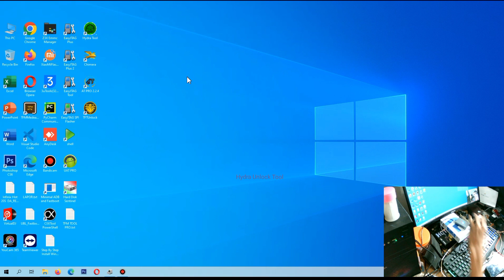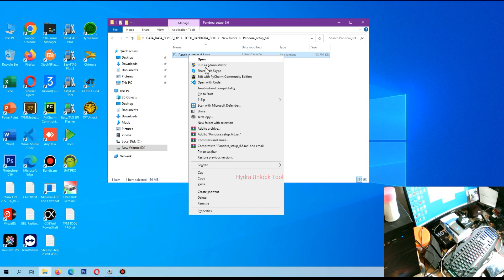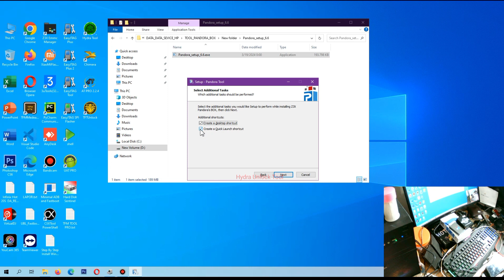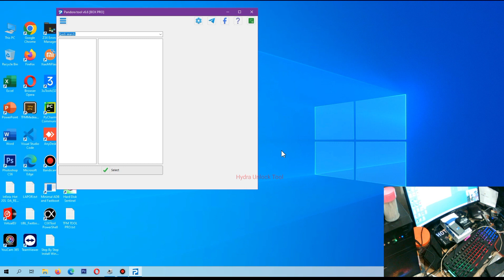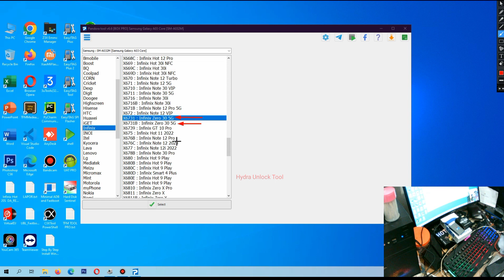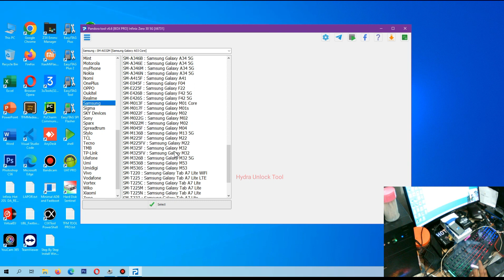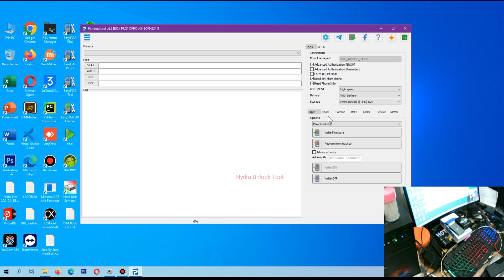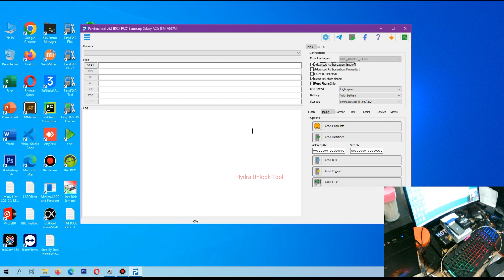Pandora Box 6.6. New Update - Z3X Pandora Tool Pro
Pandora Box  PRO 6.6. Update 2024

Perangkat baru dan fungsi baru ditambahkan.
Menambahkan dukungan ponsel MTK:

- BMOBILE AX1065. AX1070E. AX1071. AX1091
Coolpad Keren 20S CP07
Daftar fungsi yang didukung untuk ponsel MTK yang terdaftar
( Relock/Unlock Bootloader.
Backup/Write/Format RPMB.
Erase FRP.
Format Flash.
Read Info/IMEI/Partitions.
Restore From Backup.
Unlock Network.
Switch Slot.
Repair.
Wipe Data/Partitions.
Perbaiki Dm-Verity.
Perbaiki Gambar DL Gagal )

Menambahkan dukungan untuk ponsel Unisoc Baru:

- BMOBILE AX1017. + 1 + AX1077. AX1082
- DOOGEE N50. N50 Pro. N60. S41 Maks. S41 Plus. S41T.
T10 Plus, T10 Pro. T10E. T10S. T20. T20mini. T20mini Anak. T20mini Pro. T20S
-Hisense D7. HITV102C Hisense E22. HITV105C Hisense Q5.
HLTE100E Hisense U963. HLTE102E Hisense E30 Lite. HLTE103E Hisense U40.
HLTE105E Hisense E31 Lite. HLTE203T Hisense A5 Pro CC.

Daftar fungsi yang didukung untuk perangkat Unisoc yang terdaftar
( Relock/Unlock Bootloader. Read/Write/Format RPMB. Erase FRP. Format Flash.
Read Info/IMEI/Partisi.
Membuka Kunci Jaringan.
Memperbaiki.
Menghapus Data/Partisi )

Ditambahkan:
Fungsi baru untuk semua model Mediatek

- Perbaiki Kegagalan Gambar DL.
- Mendukung TCL Tab 8 LE ( 9137W ) Melalui Preloader Mode

Peningkatan:
- Tambalan CERT untuk Mediatek Oppo/Realme/OnePlus.

- Tambalan CERT untuk Nokia Unisoc

Memperbaiki beberapa bug.

Thanks

pandoratool,
z3xpandorabox,
pandoratoolpro,
pandoraboxpro,
pandoraboxupdate,